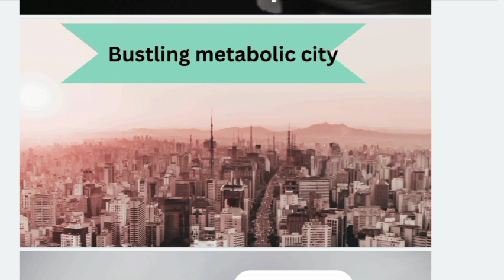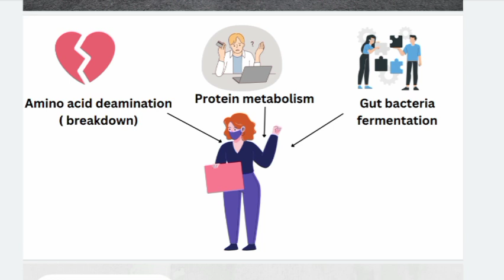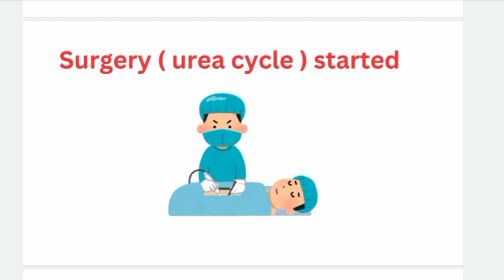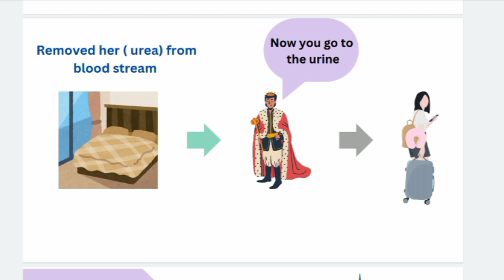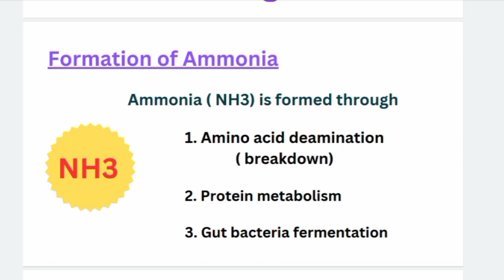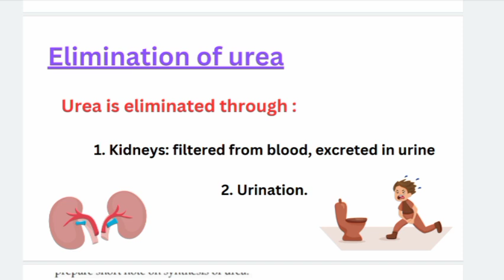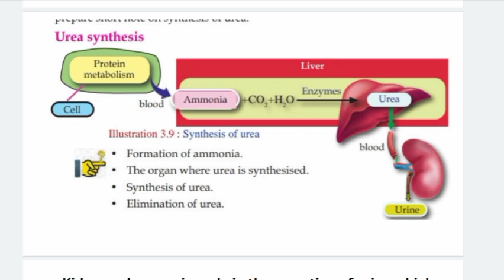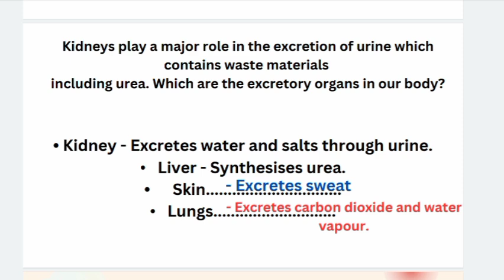shorte note -urea synthesis|Respiration and Excretion|chapter3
short note about Respiration and Excreation |  class 9 chapter 3 biology